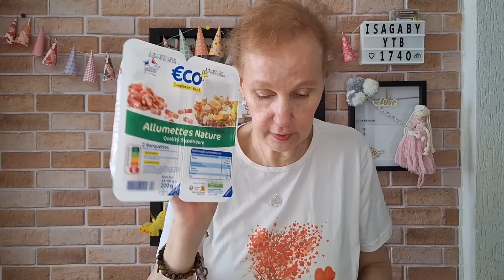Retour de Courses Leclerc 🛒 avec prix et menus de semaine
bonjour à tous j'espère que vous allez bien aujourd'hui on se retrouve dans une nouvelle vidéo Retour de Courses Leclerc 🛒 avec prix et menus de semaine 😉

lien shopmium :
Un paquet de Nutella B-Ready, un gel douche Le Petit Marseillais ou une bouteille MayTea offerts ! Téléchargez l'appli Shopmium et rentrez mon code parrain ky76eg 😊